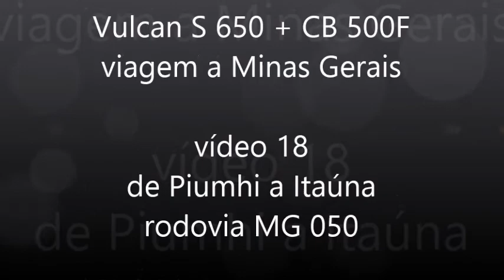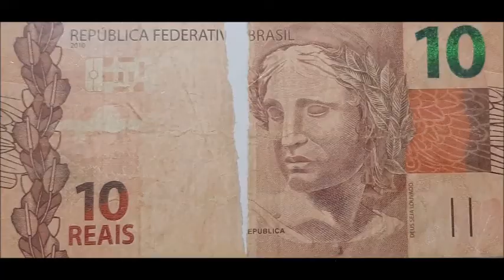#18 - Viagem de moto a Minas Gerais - rodovia MG 050 de Piumhi a Itaúna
ASSISTA ATÉ O FIM

Vídeo 18 da viagem de moto Kawasaki Vulcan S  650 ABS e Honda CB 500F a Minas Gerais.

Trecho de Piumhi a Itaúna pela rodovis MG 050 dia 16/3/2020.

              1. when you're gpne
              2. linger